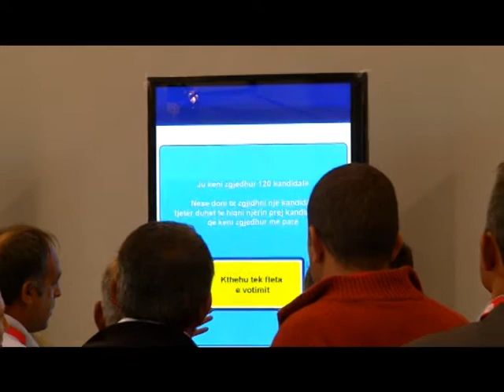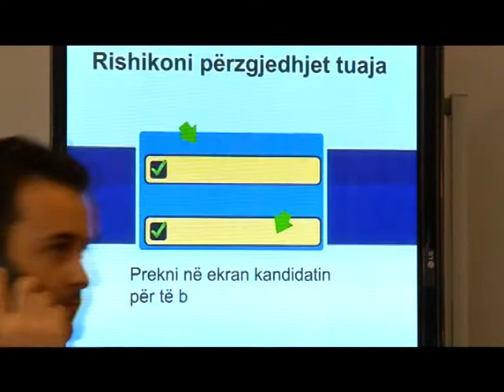Konventa Kombetare LSI fjala e Delegateve pjesa 10